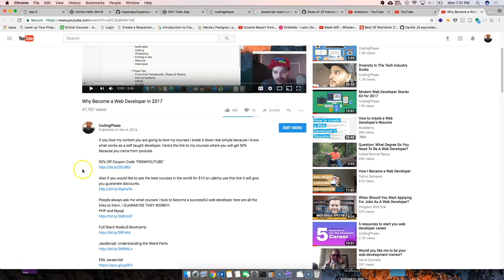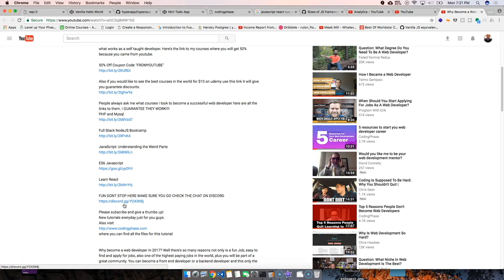My biggest regret as a Web Developer